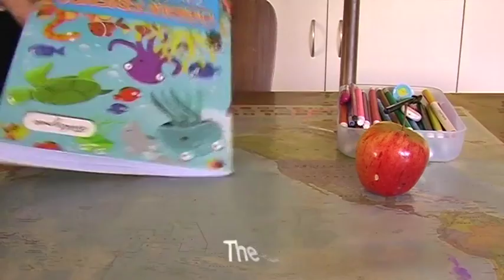The Epic Drawing - MyState Student Film Festival 2014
This film was made by a Home Educated student. Help this film win the People's Choice Award by watching it, sharing it and giving it your 'thumbs up'! This will all count toward its score and increase the film's chance of winning the People's Choice Award.